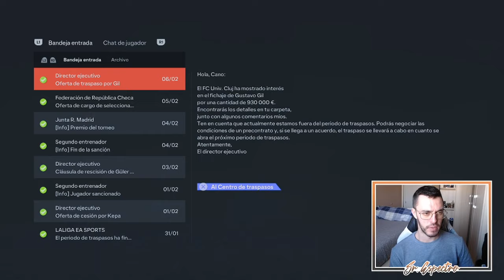K.O. | MODO CARRERA FC 24 | REAL MADRID #34